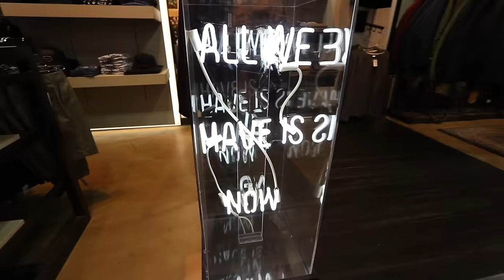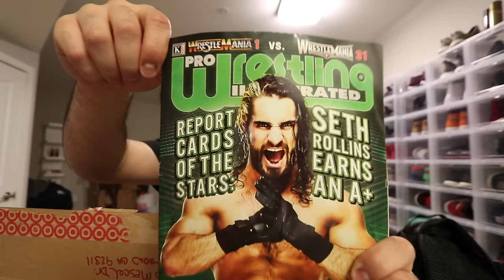WE FINALLY GOT IT!! (AFTER 1 YEAR)